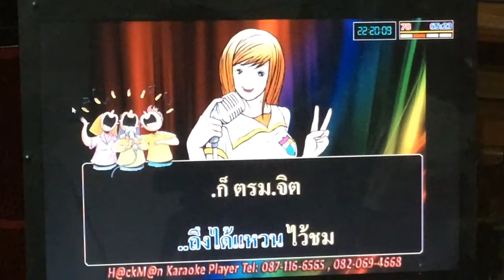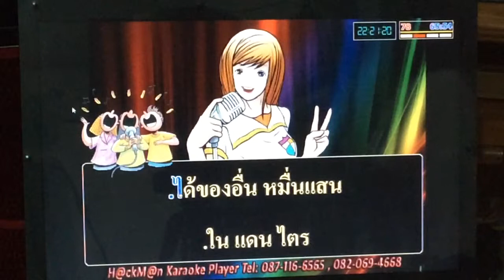ครวญ ขับร้อง:พจ พรสุรัตน์ ๓๑ ธันวาคม ๒๕๕๘